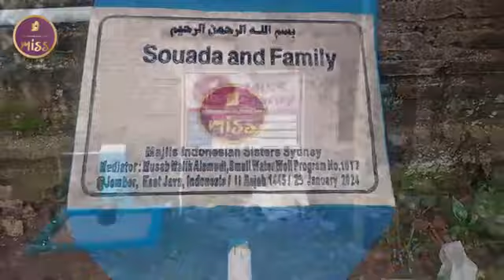Small well build Souada